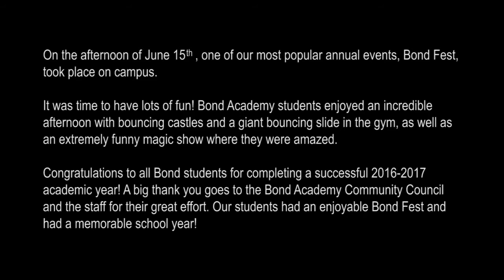20170615 2017 Bond Fest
On the afternoon of June 15th, one of our most popular annual events, Bond Fest, took place on campus.